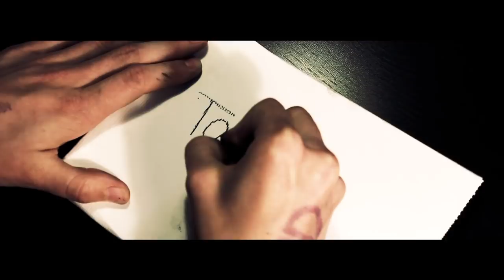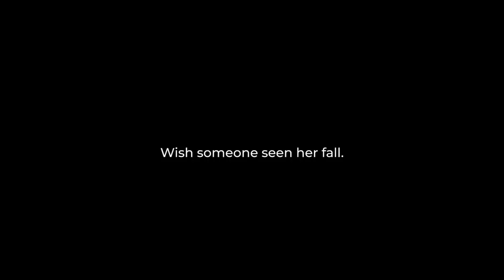Mary - All & Sundry (Lyric Video)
The story of Mary is based on true events. Don't look away.

More is about to come!